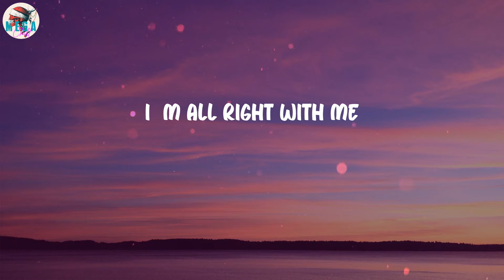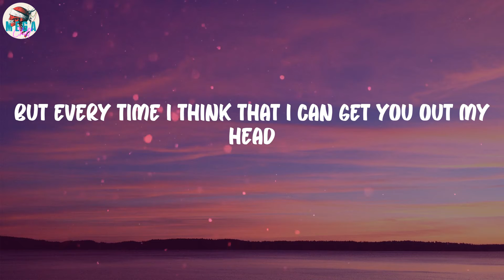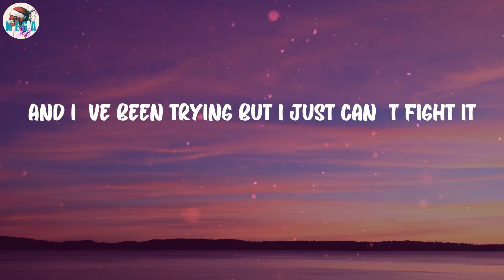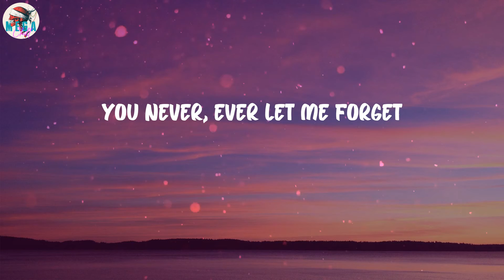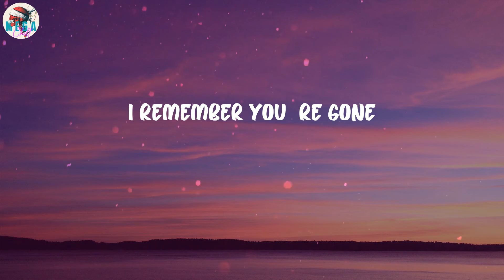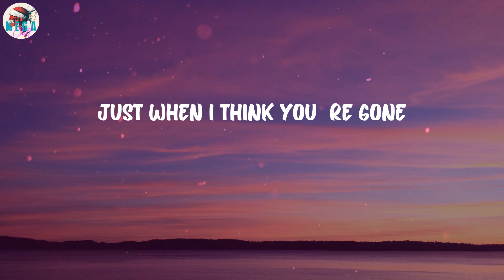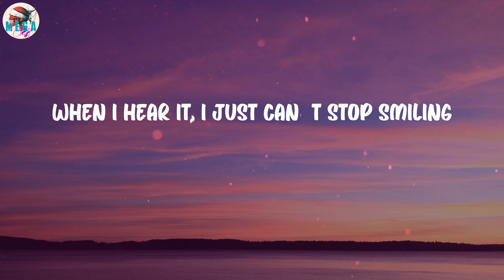Anne-Marie - Our Song (Lyrics)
Our Song (Lyrics) - Anne-Marie